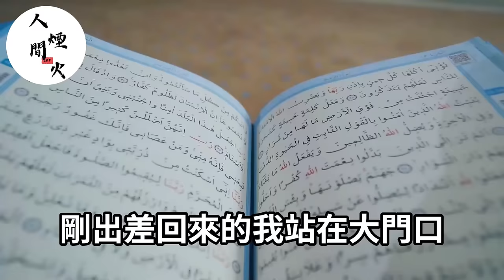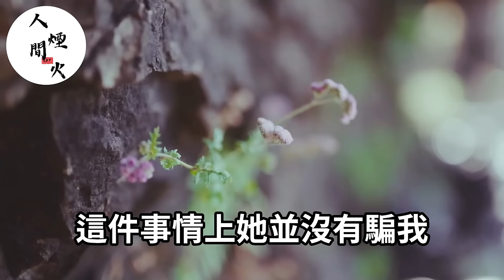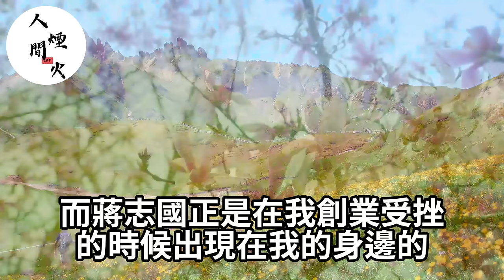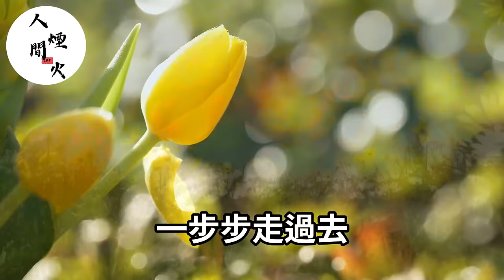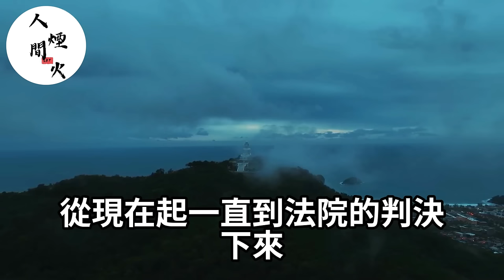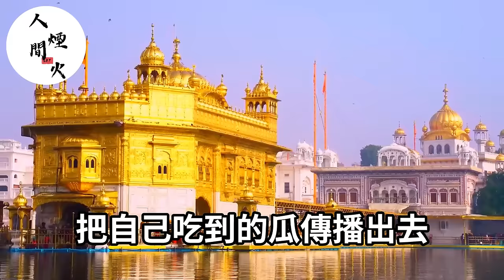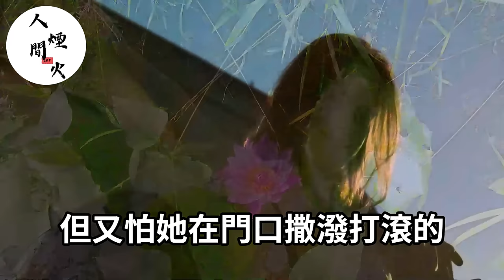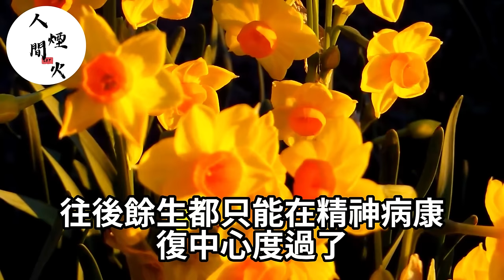婚後老公處處逃避夫妻生活！直到我偷窺打開他的電腦，我當場傻眼震驚！我笑著共享畫面到家族群！他瞬間遭全家人唾棄群毆！落日溫情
婆婆嫌我沒生男娃，要我老公另娶！我麻溜讓位：當場甩出報告單，不料婆婆看了一眼兒子，當場嚇暈過去！

我和老公結婚10年！小三帶著私生子上門逼宮！我假裝驚訝的笑了笑，反手掏出血型報告！老公看了眼私生子當場傻眼！

老公左手抱著小三，右手摟著鄰家妹妹！我不哭不鬧，等到財產全部到手！下一秒我讓他3牢底坐穿！

男友摟著前女友說：她心情不好來家裏住一段時間，你不介意吧！我不哭不鬧主動讓位！笑著當眾送他們份大禮！

親妹當著我面吻我老公說：他們才是真愛！我努力讓自己不要笑出聲！她不知道那男人有多變態！謝謝你好妹妹幫我解脫！

老公為了給小三報仇！逼我吃毒藥害我流產住院！不料億萬富翁醫生卻叫我親妹妹！下一秒老公當場嚇癱求饒！

老公說去出差，我卻看到他抱著小三的女兒開家長會！小孩一口一個爸爸我愛你！不料我掏出DNA報告！他看了眼女兒當場傻眼！

兒子生日，我老公卻摟著小三向我們介紹：這是我原配妻子！不料我掏出公司標書！笑著說：你倆去監獄過日子吧！

新婚不久，我老公出軌！婆家5口霸佔婚房！我叫來保安亮出證明！下一秒他們全家跪地認錯！

我老公被小三哥哥捅死！當我趕到醫院看到協議書！我努力讓自己不要笑出聲！謝謝老公一路走好！

30歲生日我老公卻陪小三！還發文：願望是和我離婚！我笑著回復：成全你！下一秒我向警官揭露了一切！

我懷孕打算給男友個驚喜，他卻拉著白月光去結婚！我當場拿出小三的醫院報告！下一秒送他們全家吃牢飯！

我流產後！我老公笑著說沒事！他竟期待小三肚子裏孩子！當他看到孩子出生報告！瞬間跪地傻眼！

小三懷孕！我婦產科醫生老公，親自給她做接生手術！我當面送上錦旗：辛苦了！老公看到出生小孩的臉！當場嚇暈過去！

我撞見老公陪大肚子小三！我不哭不鬧處理家產，帶女兒逃離！下一秒他跪地痛哭流涕！

我老公摟著小三嘲笑我！我笑著主動讓位！下一秒把協議甩在他臉上！他倆當場從笑變哭求饒！

我老公白月光懷孕！向我提離婚要娶她！我笑著掏出報告單！他們全家當場跪地求饒！

我確定懷孕當天，老公竟和白月光徹夜未歸！我冷笑著做了一個！讓他後悔一生的決定！